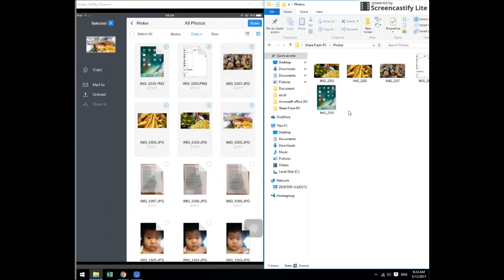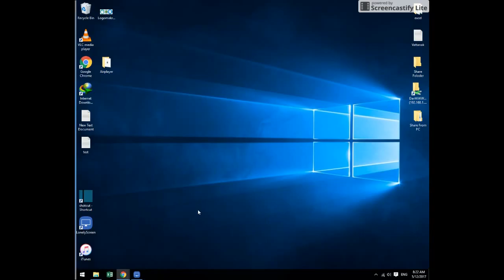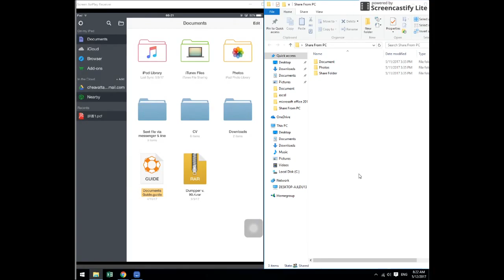Use homeGroup share any Folder from PC to Iphone or Ipad Easy Easy steps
Documents 5 - File manager, PDF reader and browser by Readdle Inc.
ងាយៗShare Folder ពីកុំពូ្យទ័ទៅកាន់IPhone ឬ iPad